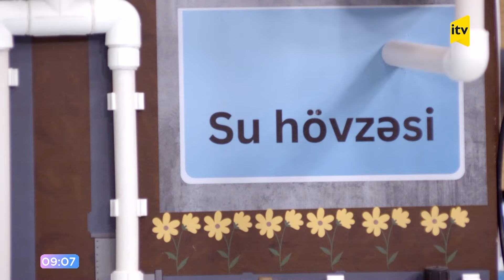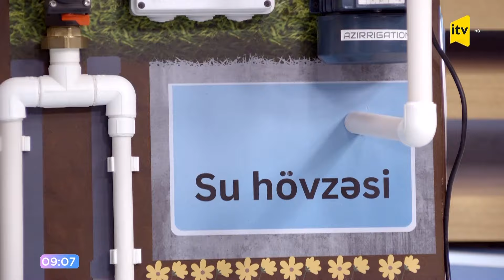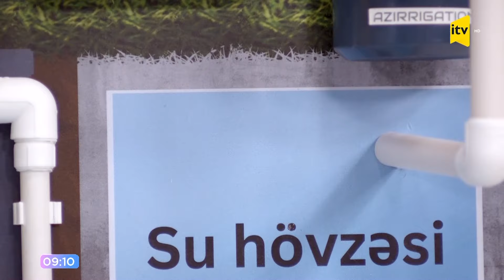Şəhərdə otur, kənddəki sahəni suvar